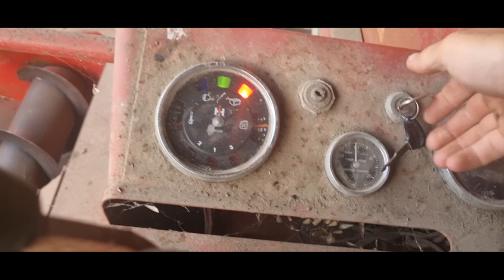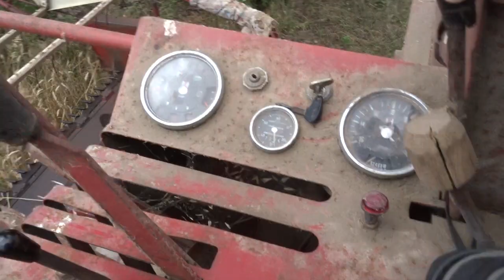Moisson Blé tendre 2022 avec titine special 6000 abonnés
bonjour,
voici  une parti de mes moissons de blé avec titine vivez le pleinement en pur sound
Merci de me suivre 6000 abonnés c'est un joli cap

Merci Vincent